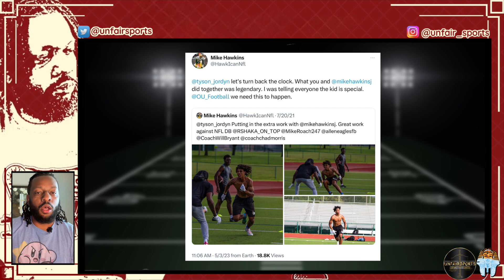Sooners Adding to wide receiver room? | Oklahoma Recruiting | Emmett Jones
Coach Emmett Jones has been busy for the Sooners as of late, pushing for a couple of transfer wide receivers. We dive into Jordyn Tysons probabilities of leaving Colorado and joining the Sooners. Also two other targets the Sooners are going after